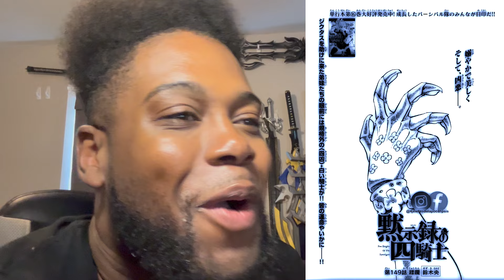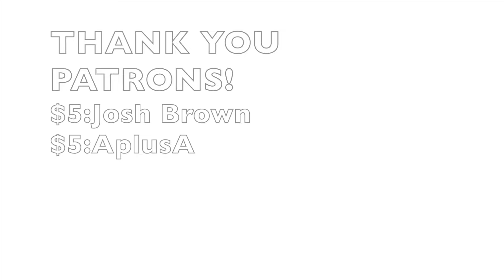The White Knight And The Royal Family! | Four Knights Of The Apocalypse Chapter 149 Spoilers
WHY IS SHE SO CLEAN?!

Important Links!